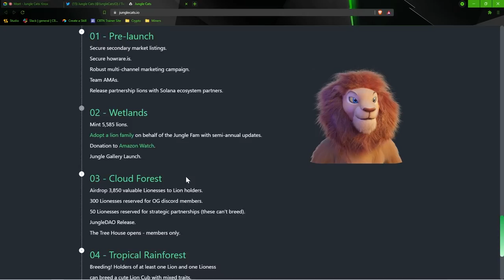The Jungle Cats are BUILDING - Interview and Market Analysis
I sat down with Pack Leader from the Jungle Cats to talk about how things have been going since mint day and they have been BUILDING like crazy on Solana.

Chapters
0:00 Intro
1:44 Mint Day
4:13 The Community Vibe
7:58 JungleDAO
12:08 Internal and External Building
13:50 Jungle Cats DeFi
20:10 Influencers
21:15 Market and Price Analysis
25:35 Paper Floors
28:30 Metaverse
32:02 Lioness Airdrop
34:36 Normies and the Tsunami

AntMiner SILENT 120mm FAN
BitMain APW3/7 60mm SILENT Fan
3 Pin to 2 Pin fan adapter
C13 to C14 Power cord
PDU I use